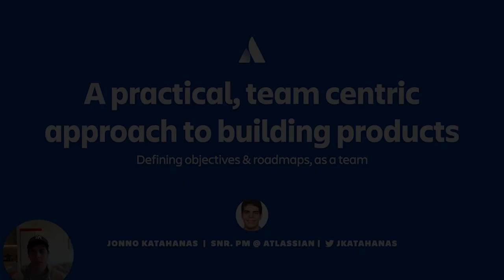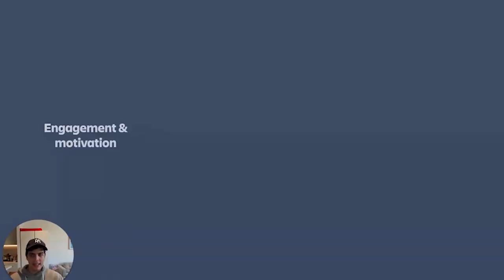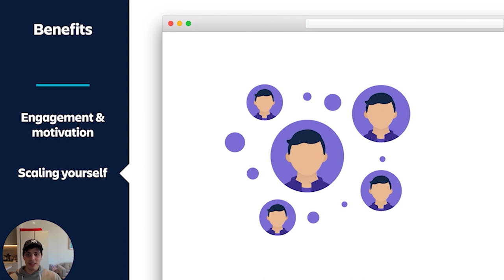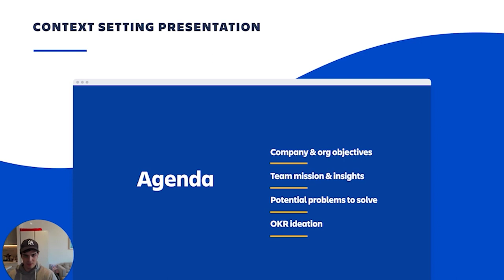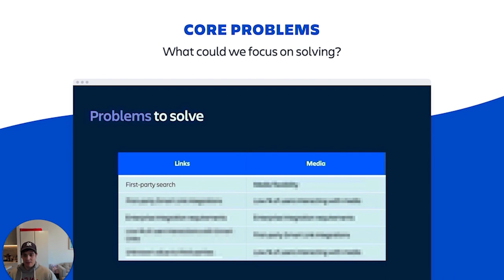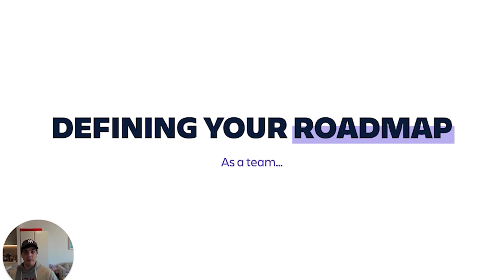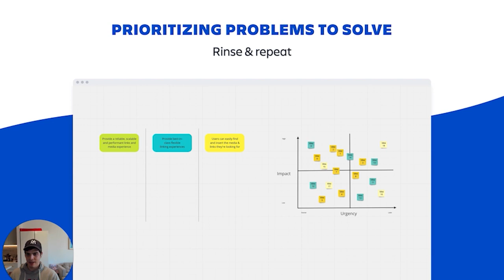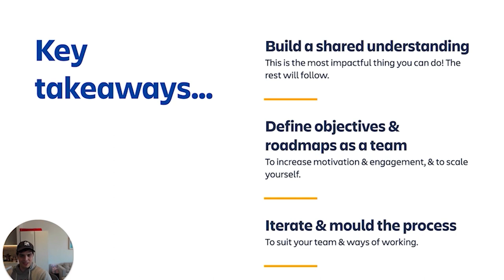Webinar: Create a Team-Centric Approach to Build Products by Atlassian Sr PM, Jonno Katahanas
ABOUT THE SPEAKER:
Jonno is currently a Product Manager at Atlassian, working on user-loved tech products. Specifically, cross-product editing experience for their cloud product. He is also a leader in their Associate Product Manager program that offers mentorship and support to high potential individuals to launch them as leading Product Managers. He also has experience as a Program Manager for Microsoft and their Microsoft Innovation Center that helped to nurture all stakeholders in the local innovation ecosystem.

In addition to classes, we host daily online events with top industry professionals about Product Management.

We are committed to pushing the product management industry forward. We published the Amazon bestseller, The Product Book (Get your copy host over 1,000 free events per year, The Proddy Awards, and ProductCon, the largest multi-city conference in the world for product managers.